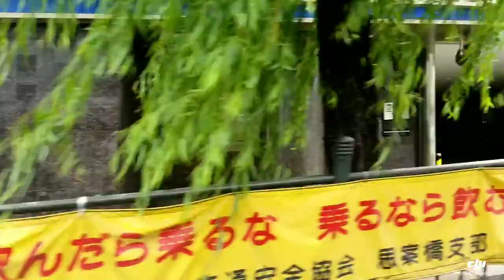Nagasaki Family Cruising 2018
Exploring Nagasaki with the family

Sifu Lance Brazil SFG, ONNIT Author

Purchase great products:
KettlebellsUSA

Iron Lohan Kettlebells Las Vegas
Known my role as DEATHSTROKE in NIGHTWING: The Series

Calisthenics are advanced, your body is a WEIGHT and when used right you can become a untouchable machine.

Calisthenics keep you lean and functional

Lohan (Luohan): One who trains to seek enlightenment (understanding). That's in a simplest answer.

Here to Inspire and Training Log purpose. I do not recommend anyone to start any of these exercises without proper training.